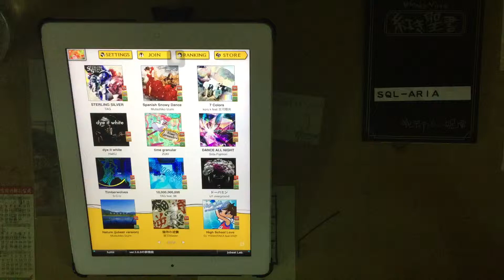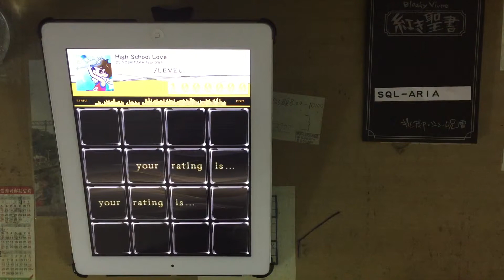【jubeat plus】High School Love (ADV) EXC